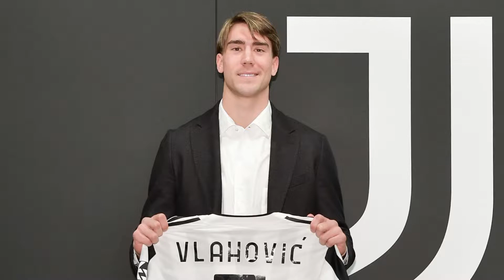ΟΙ ΚΑΛΥΤΕΡΕΣ ΜΕΤΑΓΡΑΦΕΣ ΓΙΑ ΤΟΝ ΧΕΙΜΩΝΑ ΤΟΥ 2022!!! | ΧΕΙΜΕΡΙΝΕΣ ΜΕΤΑΓΡΑΦΕΣ 2022 #9